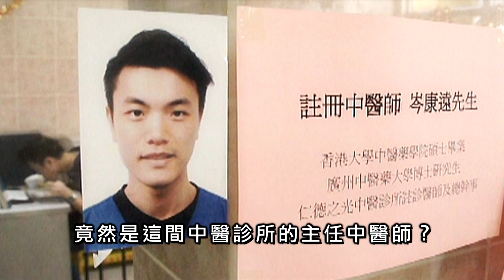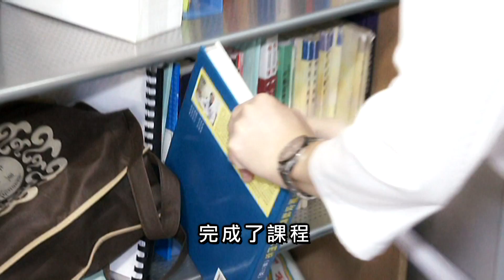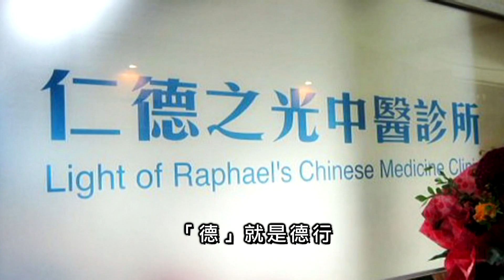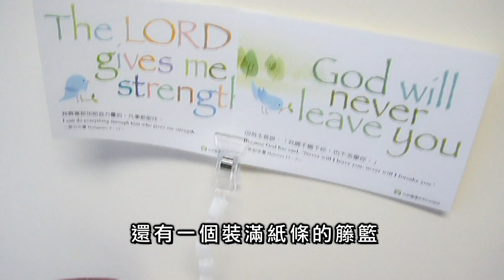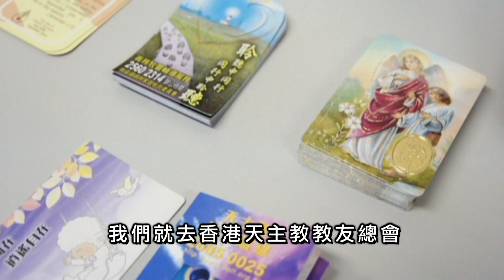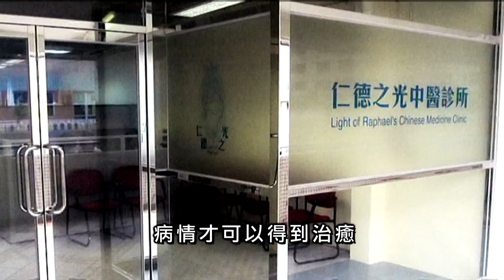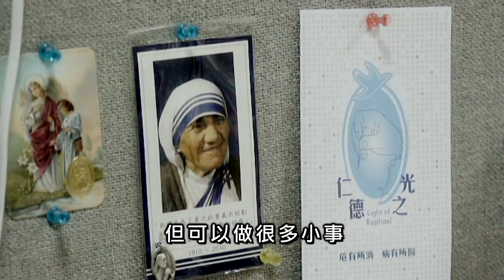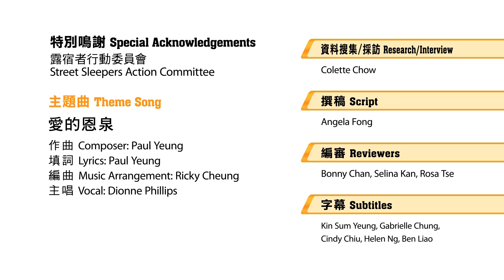愛 ● 常傳 - 懸壺濟世 Healing Hearts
年輕人讀大學選科通常都會選擇理科、商科、電腦等，岑康遠卻選擇了中醫。自2010年起，岑醫師和他的團隊就致力為香港的低收入家庭提供免費醫療服務。《愛•常傳》帶大家認識他如何透過贈醫施藥，活出信仰。
Most young people entering university would major in science, business or computer science. However, Douglas Shum went against the trend and opted for Chinese medicine instead. Since 2010, Dr. Shum has been leading a team to provide free medical care to low-income families in Hong Kong. In this episode, he recounts how he lives out his faith through his Chinese medicine practice.